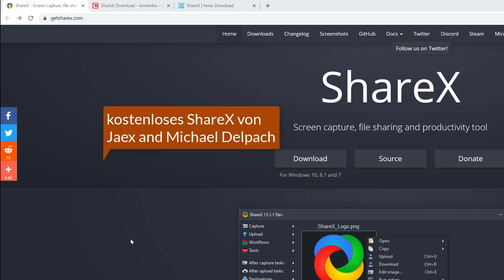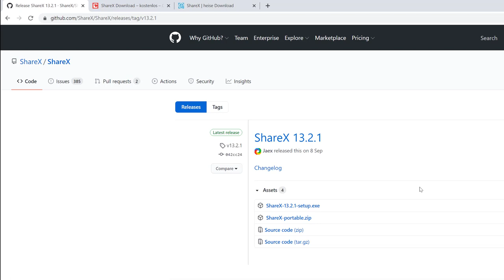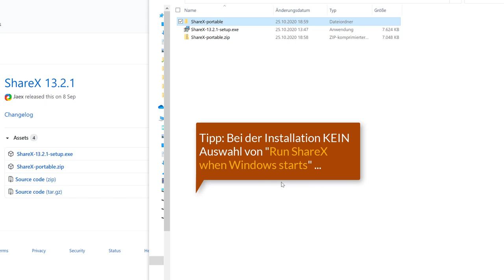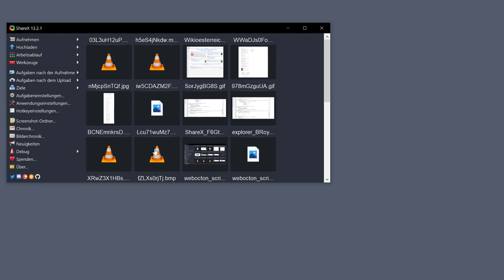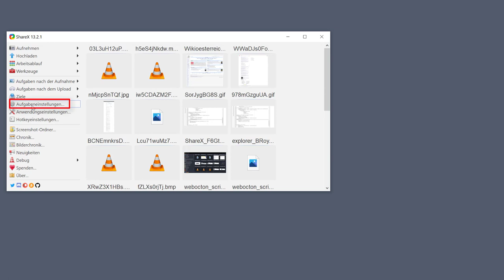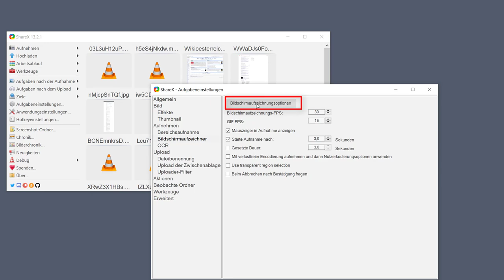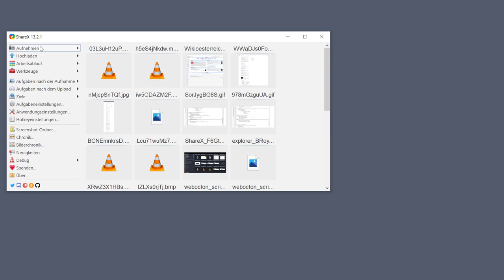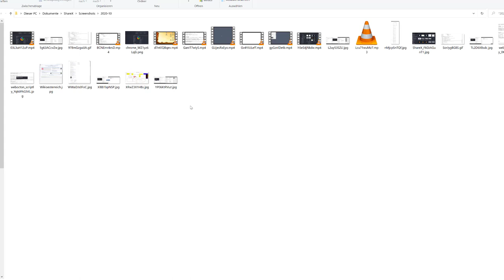01 Bildschirm abfilmen - so schnell geht's mit dem kostenlosen ShareX 13.0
Mit dem kostenlosen ShareX von Jaex and Michael Delpach kann man unter Windows den Bildschirm abfilmen um z.B. YouTube - Videos, Lernvideos oder Let's plays filmen zu können und Audioaufnahmen und Screenshots machen.
In diesem Video zeige ich wie du einen Screencast machen kannst - also Programme und den Desktop mit dem Open Source- und Gratisprogramm abfilmen kannst.